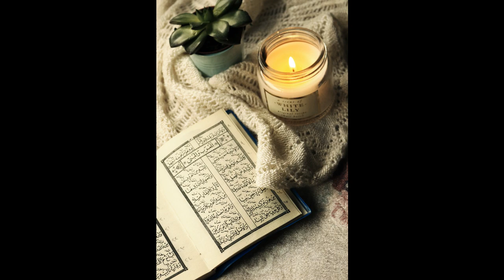Great Divine secret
My paranormal books free to read or own at $1 or $3
THE DOT OF THE BA: A Sufi discourse: The search for truth | Universal Book Links Help You Find Books at Your Favorite Store! (books2read.com)